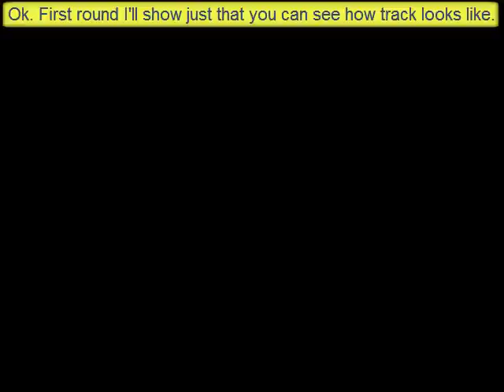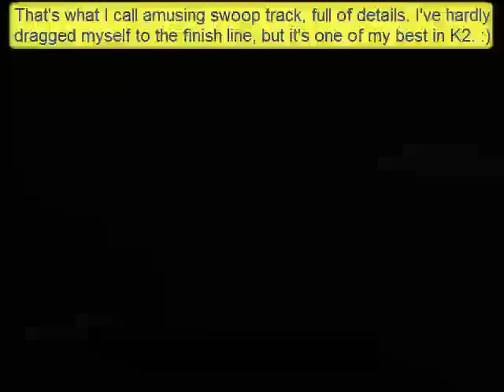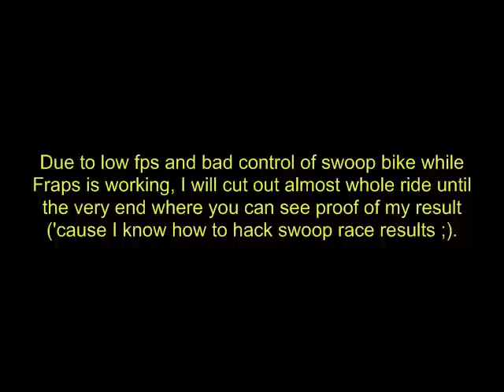Star Wars KotOR 2: TSL walkthrough - Part 78